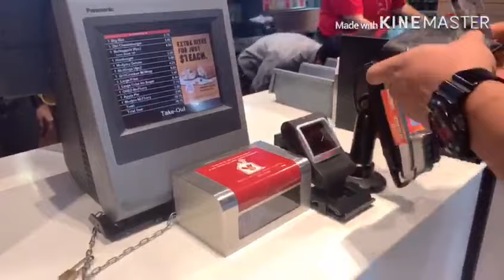Singapore McDonald's Menu Mukbang!!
Personal trainer eating McDonald Mukbang.

Apologised for the speed up video and adding music due to technical difficulty. Should have done mic check beforehand. Will never happen next time.